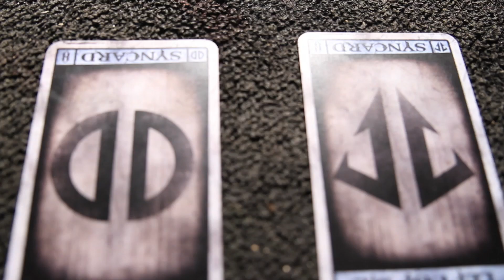GEMINI SYNDROME - BASEMENT [BEHIND-THE-SCENES]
Watch the behind-the-scenes clip for Gemini Syndrome's "Basement" video from their upcoming album.